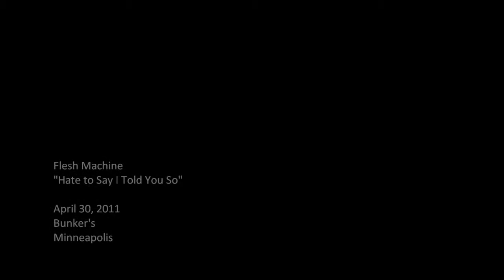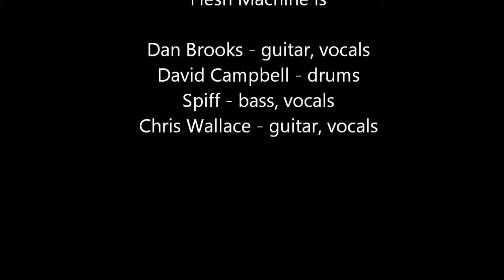Flesh Machine "Hate to Say I Told You So"